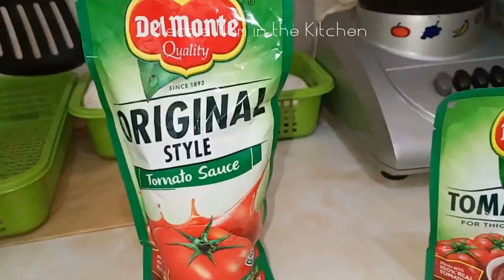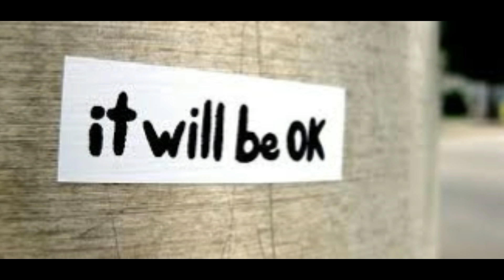Pork & Chorizo Soup with Potato & Beans | Filipino Version of Pamplina | How to Cook Spanish Ox Soup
Filipino Version of Pamplina
Ingredients:
2 tbsps olive oil or regular cooking oil
1 tbsp garlic, chopped
2 medium onions, sliced
3-4 pieces chorizo de bilbao, sliced
1 to 2 kilos beef pata (or other parts you preferred)
2-3 tbsps fish sauce
3-4 pcs medium potatoes, cut into cubes
tomato paste
tomato sauce
3-4 cups beef broth where the beef pata was boiled
2 medium green or red bellpeppers, sliced
6 pcs. hotdogs, sliced
2-3 big cans Pork & Beans

Happy Cooking! And God bless everyone.

FOOD FOR THE SOUL:
Bible Verse…